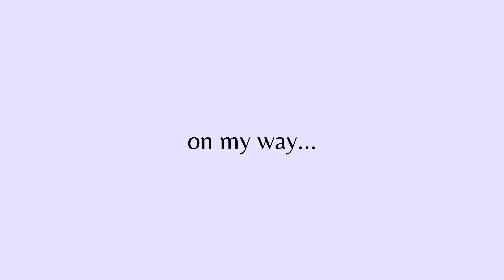daily vlog | weekend vlog🌞 thrifting 🛍groceries run 🛒🥬 home vlog 🏠 trying MyMuscle Chef👩🏻‍🍳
Hellooo, welcome back to my vlog(✿◠‿◠)

homebound weekend vlog~ one of the weekend where I stay at home, running some errands and trying out new lunchbox!

Hellothematic -  "Golden Eye" by Obie Hans